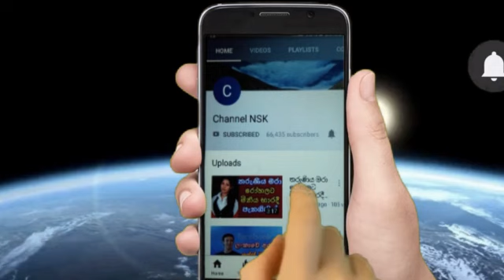ගෙහිමියා මිදුලේ ගැට ගසා බිරිඳව සමූහ දූෂනයට ලක් කරලා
බඳින්න බෑ කිව්වම පෙම්වතා පෙට්‍රල් දමා ගිනි තැබූ පෙම්වතිය මියයයි
කෝපි කඩේ කුරුං ගුරුං ජීවිතය බේරගන්න අධාර ඉල්ලා සති පොළක් ළඟ
මාකදුරේ මධුෂ්ගේ හොදම ගෝලයා සතුරන් මරන්න එලියට එයි
රන්ජන්ද සිල්වා ඝාතනයේ සුලමුල හෙලිවෙයි
මත්පෙති පොවලා සුද්දියන්ව දූශනය කරන ආරුගම්බේ බීච් පාටි
අවු 16 බාල අනියම් පුරුශයා අතින් පරලොව ගිය සුරූපී හෙදිය